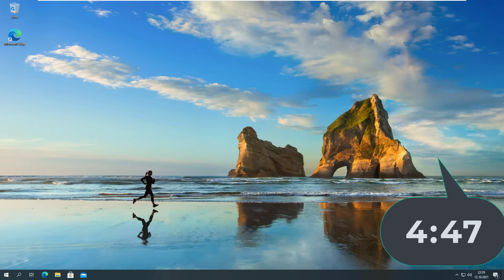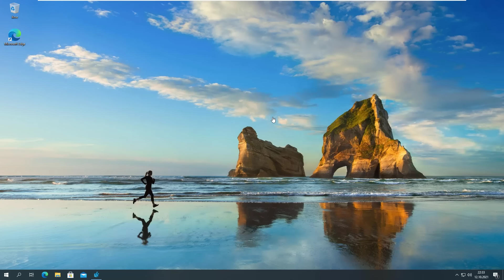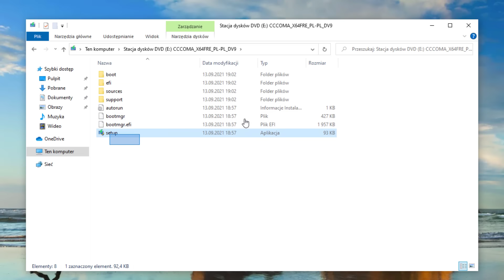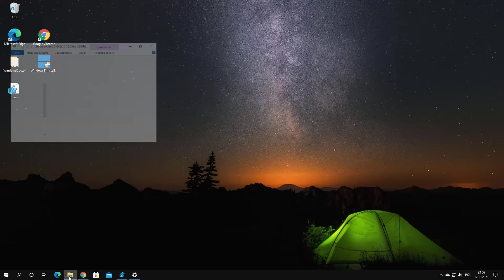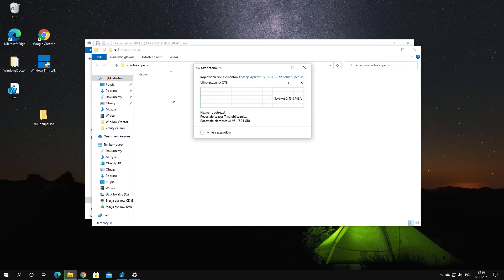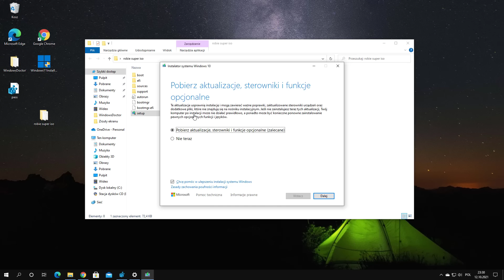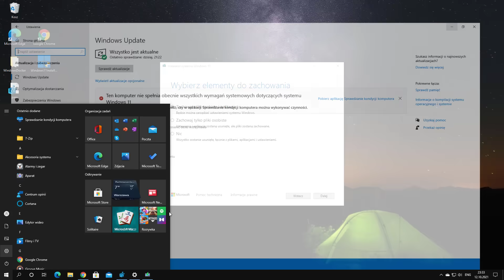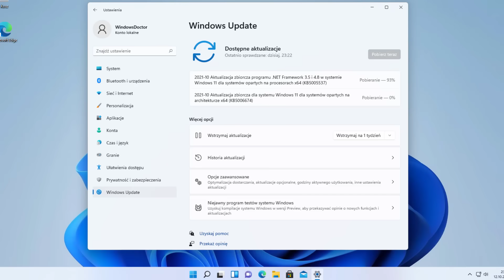Windows 11 - Instalacja na KAŻDYM niewspieranym komputerze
Co zrobić gdzy komputer nie wspiera systemu Windows 11?
W tym filmie pokażę jak zainstalować Windows 11, albo zaktualizować BEZ utraty danych. Rozwiązuje problem wyświetlający się w Windows update: Twój komputer nie spełnia minimalnych wymagań sprzętowych systemu Windows 11, albo procesor nie jest obsługiwany.
UWAGA!

Przygotowałem 2 sposoby na ominięcie wymagań Windowsa 11:

1. Używamy zapisu w rejestrze: AllowUpgradesWithUnsupportedTPMOrCPU
Sposób jest dobry na lepsze komputery, które nie mają obsługiwanego procesora i nie mają TPM 2.0, ale mają jakieś starsze TPM, np 1.2

2. Przygotujemy zmodyfikowany instalator windowsa 11 (plik iso), który połączy cechy instalatora Windowsa 10 z plikami Windowsa 11 - dzięki czemu można zainstalować taki plik prawie na każdym komputerze.

Mam też dla was bonusowy sposób nr 3, który polega na pobraniu aplikacji, która automatycznie zaktualizuje system. Testowałem ją, u mnie zadziałała. Jeśli będziecie chcieli to zrobię o niej krótki film
Ta aplikacja pobiera obrazy systemu z oficjalnych serwerów Microsoftu i automatycznie je instaluje, ale sam program nie jest oficjalny.